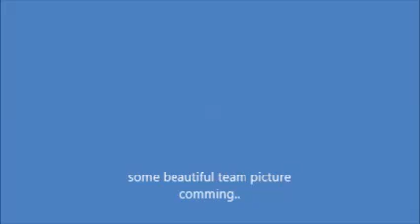atletico de kolkata theme song 2015 + play list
athletico de kolkata theme song 2015